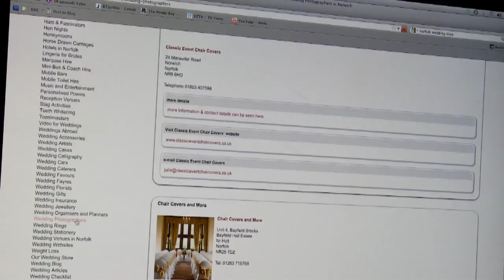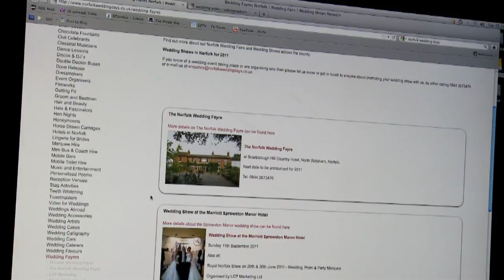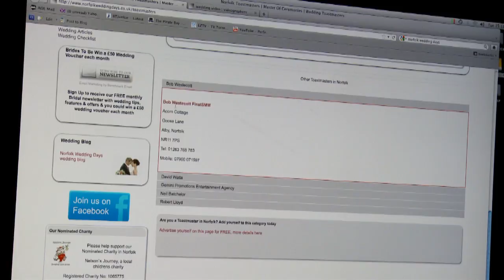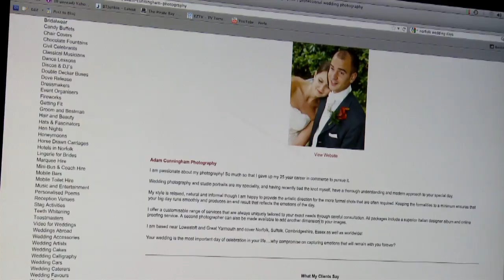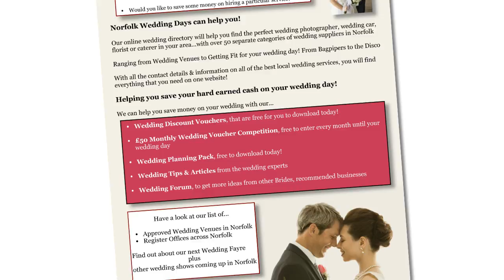Norfolk Wedding Days perfect for your wedding in Norfolk!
Norfolk Wedding Days the perfect place to go online if you are getting married or planning a wedding in Norfolk.
If you run a wedding business in Norfolk this is the place to be advertising your wedding services as a local wedding supplier, either on the online wedding directory, in the wedding magazine or at one of Norfolk Wedding Days` wedding fayres.